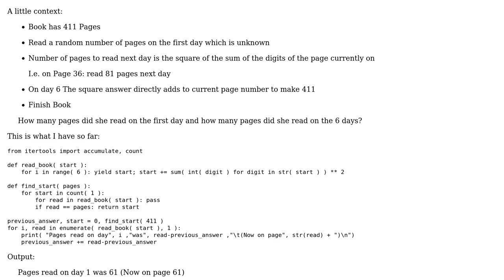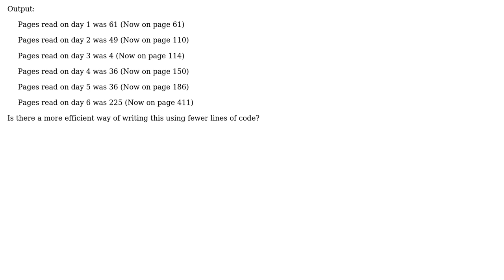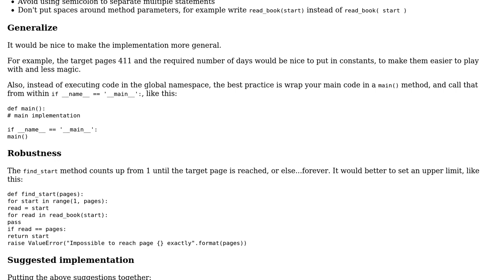Code Review: Books Algorithm Dealing with Square Digit Sums